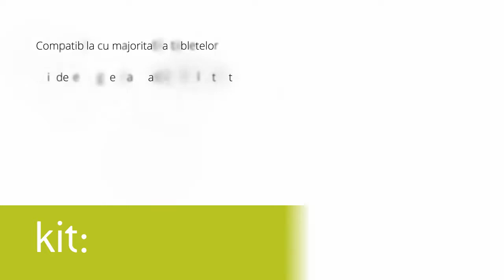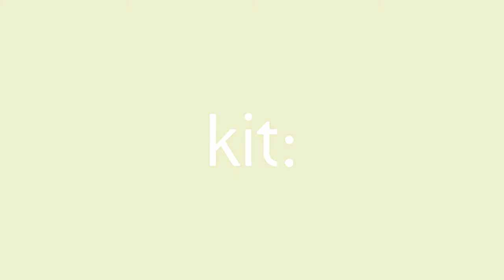Husa piele cu tastatura bluetooth integrata, universala, pentru tablete de 9 10, Negru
– piele ecologica
– functie „stand” pentru vizionarea filmelor
– conectivitate bluetooth v 3.0
– baterie Li-Polimer
– tastatura detasabila cu 59 de tasted (inclusiv taste media)
– dimensiuni maxime tableta: 26.5 x 18.5 cm
– autonomie lucru : ~90 ore, timp incarcare : ~3 ore, stand-by : pana la 80 zile
(Cod producator nou : KBCSUNI10BK)